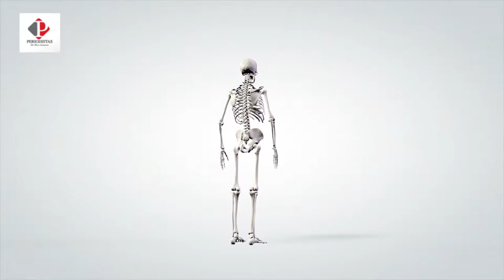My Medical Vacations - Silhouette Design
MMV CEO Andres Jurado and Dr. Arturo Valdez explain in detail the innovative procedures available, the technique and experience from the surgical standpoint and all the benefits patients have by travelling to Cancun for the patients desired body :).